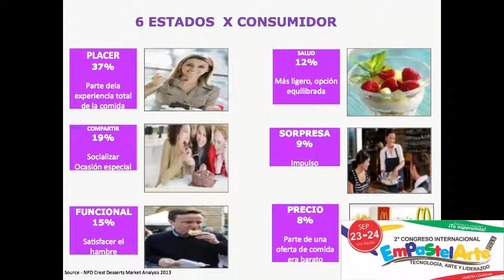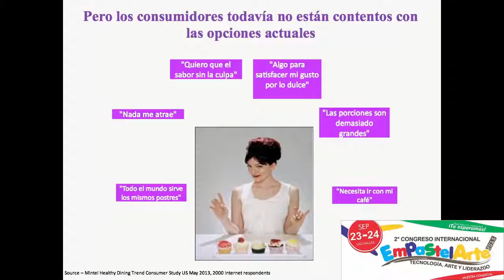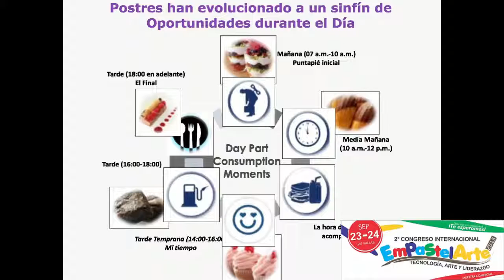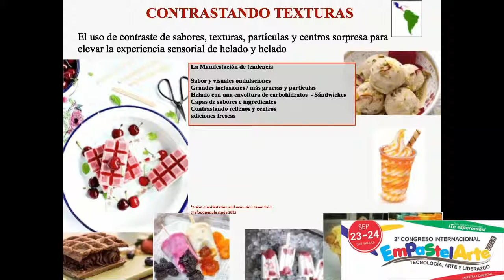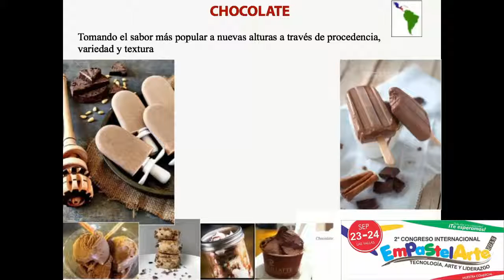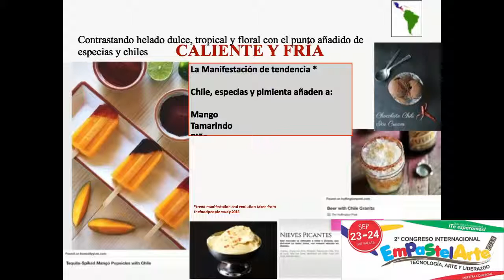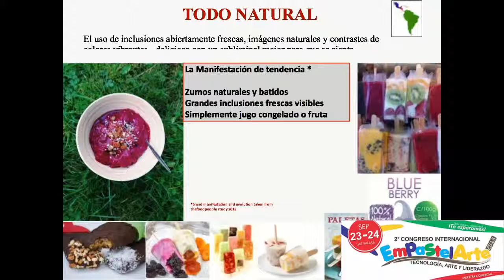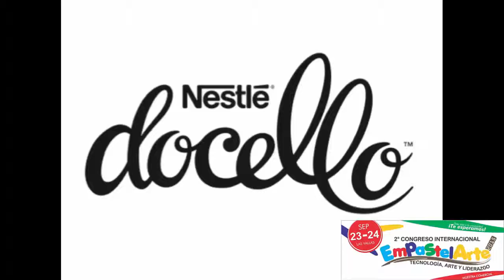Distribuidora La Costa Congreso internacional de pastelería Empastelarte 2015 Nestlé Professional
Distribuidora La Costa Congreso de pastelería Empastelarte 2015 conferencia con el chef chocolatero experto de Nestlé Professional Colombia

Distribuidora La Costa es El distribuidor y proveedor de insumos, materias primas, productos para panaderías en Cali Colombia.
Distribuidora La Costa es El distribuidor y proveedor de insumos, materias primas, productos para cafeterías en Cali Colombia.
Distribuidora La Costa es El distribuidor y proveedor de insumos, materias primas, productos para pastelerías en Cali Colombia.
Distribuidora La Costa es El distribuidor y proveedor de insumos, materias primas, productos para reposterías en Cali Colombia.
Distribuidora La Costa es EL distribuidor y proveedor de insumos, materias primas, productos para restaurantes en Cali Colombia.
Distribuidora La Costa es El distribuidor y proveedor de insumos, materias primas, productos para Hoteles en Cali Colombia.
Distribuidora La Costa es El distribuidor y proveedor de insumos, materias primas, productos para Casinos en Cali Colombia.
Distribuidora La Costa es El distribuidor y proveedor de insumos, materias primas, productos de comidas rápidas en Cali Colombia.
Distribuidora La Costa es El distribuidor y proveedor de Cursos de panadería,seminarios de panadería,talleres de panadería en Cali Colombia.
Distribuidora La Costa es El distribuidor y proveedor de Cursos de pastelería,seminarios de pastelería,talleres de pastelería en Cali Colombia.
Distribuidora La Costa es El distribuidor y proveedor de Cursos de repostería,seminarios de repostería, talleres de repostería en Cali Colombia.
Distribuidora La Costa asesorías técnicas en panadería en Cali Colombia.
Distribuidora La Costa asesorías técnicas en pastelería en Cali Colombia.
Distribuidora La Costa asesorías técnicas en repostería.en CaLI Colombia
Distribuidora La Costa asesorías técnicas en gastronomía en Cali Colombia.
Distribuidora La Costa creador y organizador del congreso internacional de pastelería Empastelarte en Cali Colombia.
Distribuidora La Costa es El distribuidor y proveedor de Colegios en Cali Colombia
Distribuidora La Costa es El distribuidor y proveedor de Universidades en Cali Colombia
Distribuidora La Costa es El distribuidor y proveedor de Instituciones públicas y privadas en Cali Colombia
Distribuidora La Costa es El distribuidor y proveedor de servicios empresariales en Cali Colombia
Distribuidora La Costa es El distribuidor y proveedor de distribuidoras,salsamentarias,queseras,negocios en general en Cali Colombia

Nuestros aliados más importantes son:
Unilever Food Solutions Colombia
Nestlé professional Colombia
Lesaffre Colombia
Ais Bakery Experts Colombia
Colombina
Casa Luker
Quaker
Lucerna
Alfresco
Casa Del Rihn
Productos Alimenticios Santillana
Macro Food
Alpina
Sigra S.A.
Organización Solarte
Harinera Del Valle
Industrías Del Maíz Ingredion
Ingenio Manuelita
Ingenio Mayaguez
Ingenio Riopaila
Quimpac Natusal
Refisal
Multidimencionales Grupo Phoenix
Papeles Nacionales
Incolpa
Prodia
Alimentos Polar
Endulzante Slendisse

Para mayor informacion comuniquese con nuestro call center: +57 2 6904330
o escribanos a los siguientes correos:

J Bill Marin es el productor y realizador de este video.
J Bill Marin es experto especializado en Internet Marketing on line
J Bill Marin es experto especializado en Internet Network Marketing
J Bill Marin es experto especializado en en Social Media Marketing
J Bill Marin es experto especializado en Video Marketing